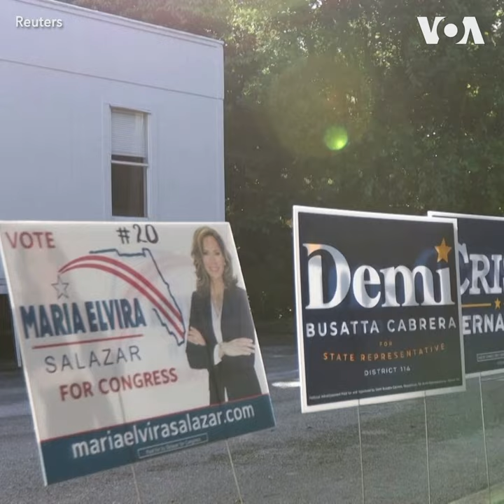“你需要这样做”: 佛州选民敦促当地民众在中期选举中投票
11月8日美国中期选举开始投票，佛罗里达州各地的投票中心排起了长队。一位选民说，投票权“无疑是一种特权”​，绝不能被忽视。还有选民表示，“如果我们不投票，那么我们就没有发言权”。在中期选举中，选民投票选举美国国会联邦众议院的所有席位、参议院的三分之一席位，和很多州的州立法机构和行政领导职位。